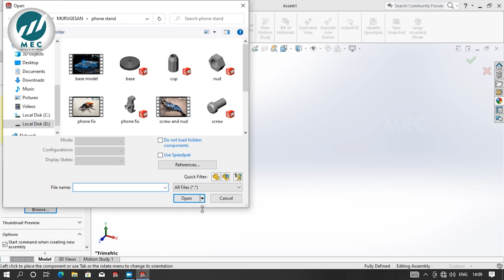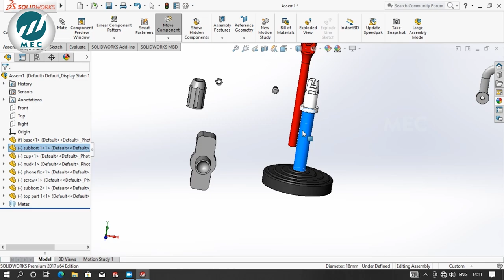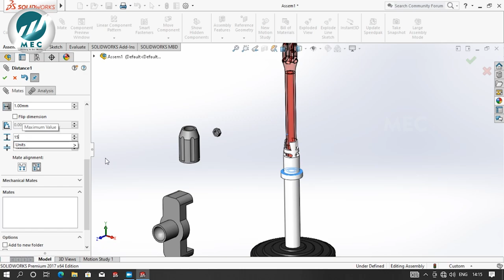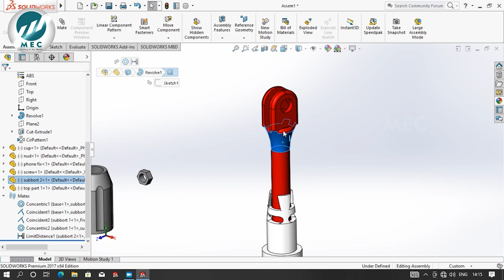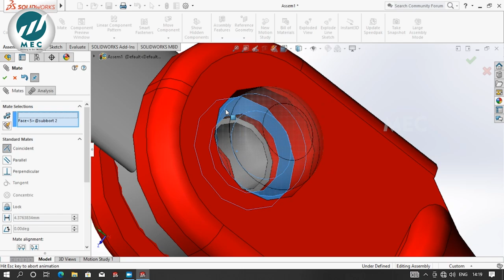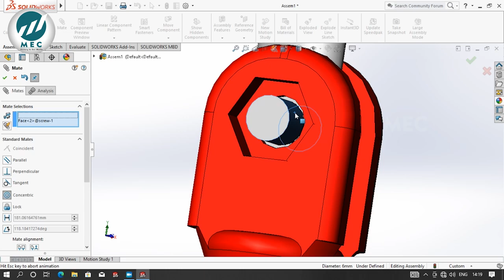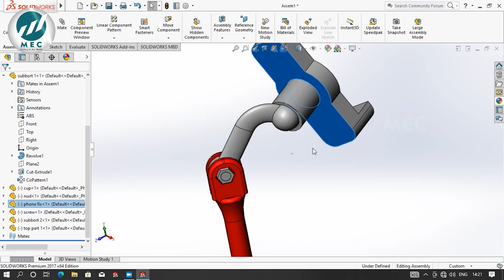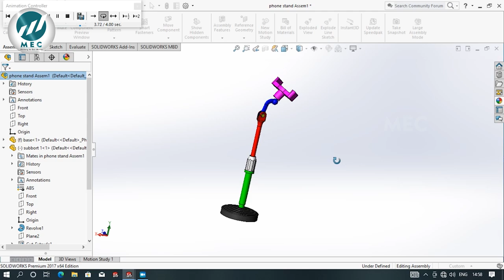for Beginners in Tamil | Reverse Engineering | part 6